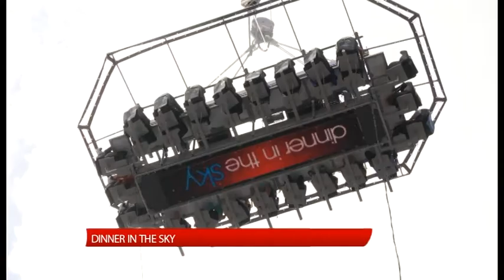RīgaTV24 viesojas Dinner In The Sky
Ceturtdienas pusdienlaiku nolēmām pavadīt citādāk - viesojoties un ieturot maltīti vienā no Rīgas augstākajiem punktiem, restorānā Dinner In The Sky.